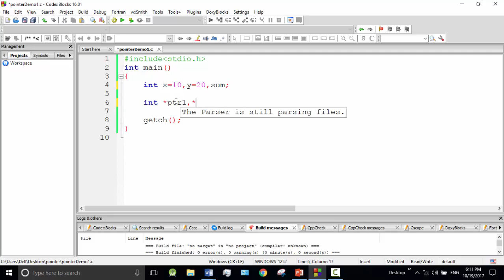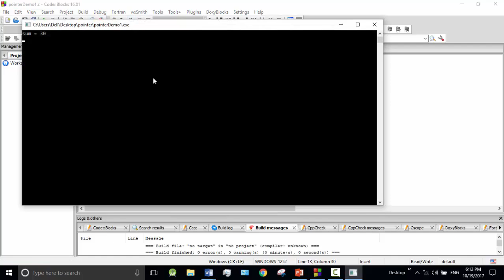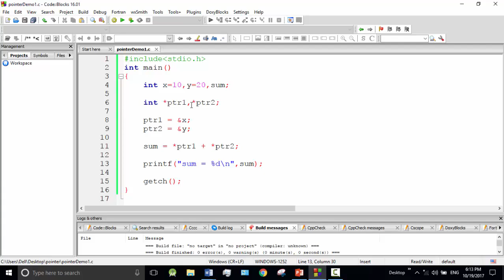C programming Bangla Tutorial 5.225 : Pointer | Adding two numbers using pointer